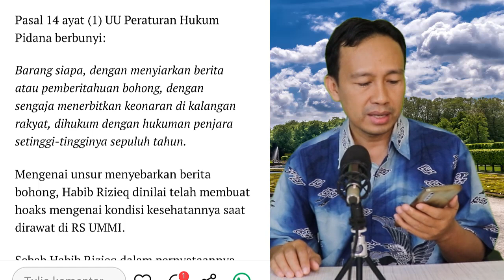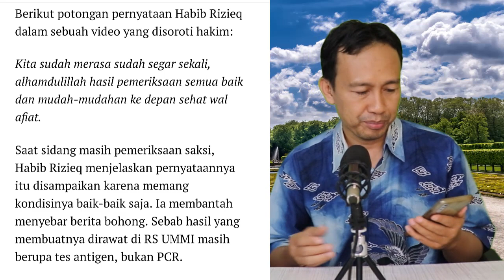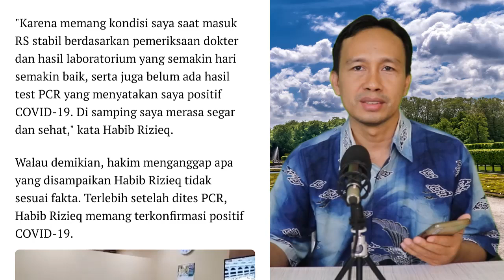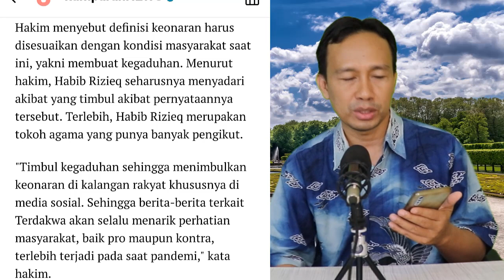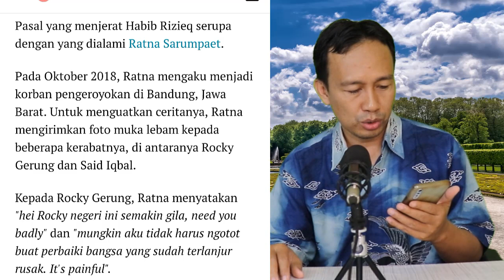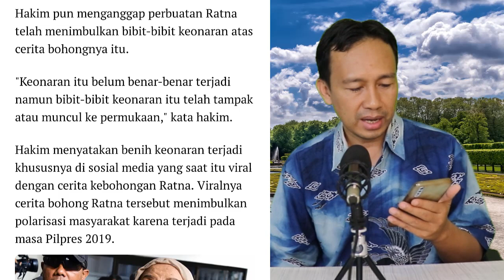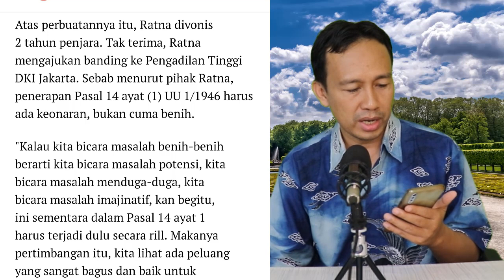⛔️BREAKING NEWS‼️ DIMANA KEADILANNYA!? BANDINGKAN VONIS HABIB RIZIEQ - PINANGKI DAN RATNA SARUMPAET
DIMANA KEADILANNYA!? BANDINGKAN VONIS HABIB RIZIEQ DENGAN PINANGKI DAN RATNA SARUMPAET